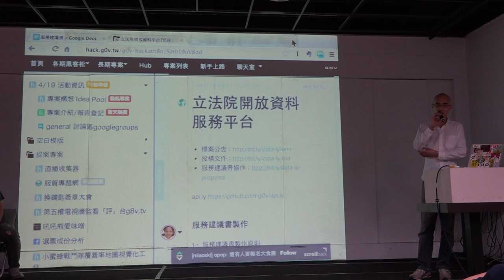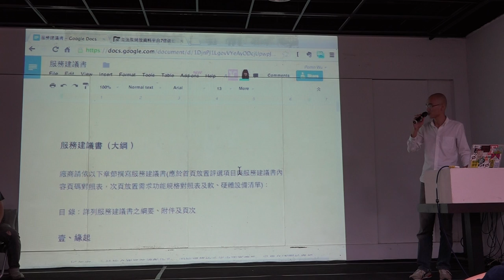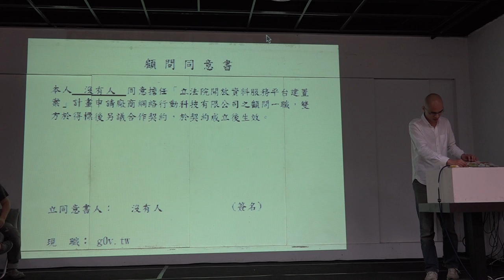g0v tw hackath8n 成果報告 立法院開放資料平台7倍速動能推昇方案 台灣零時政府第捌次解除戒嚴黑客松